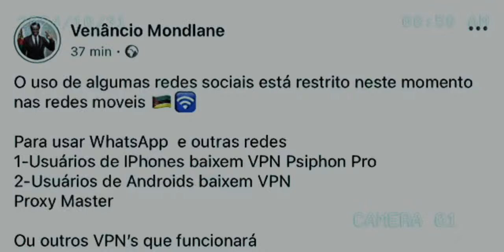VENANCIO MONDLANE RESOLVE O PROBLEMA DE WHATSAPP EM MOÇAMBIQUE